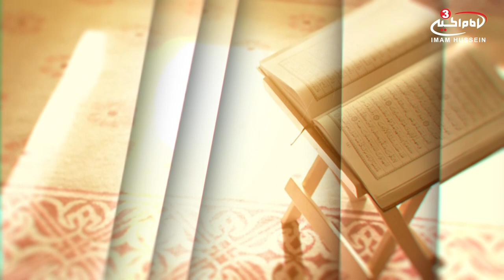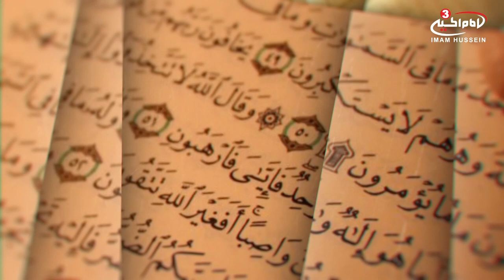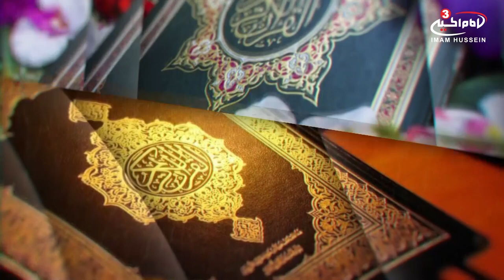"In the name of Allah" - Quranic knowledge with Mohammad Javad Saadatmand